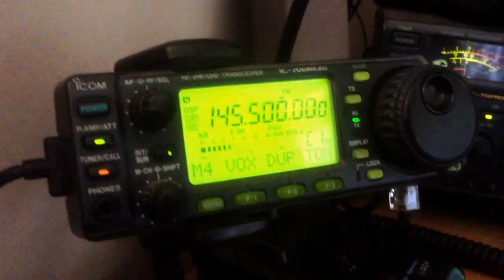2 meter calling frequency / S20